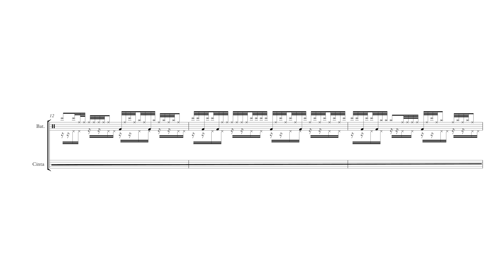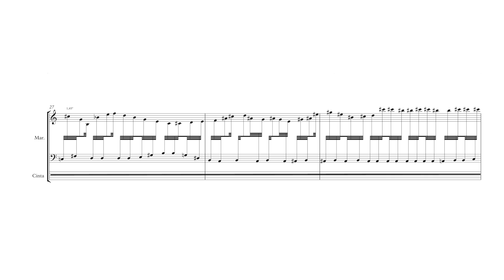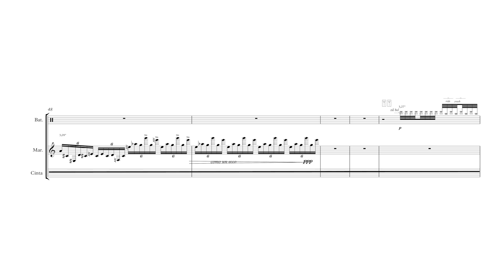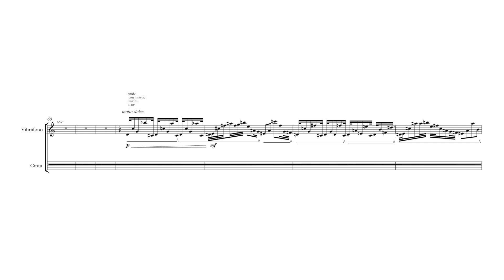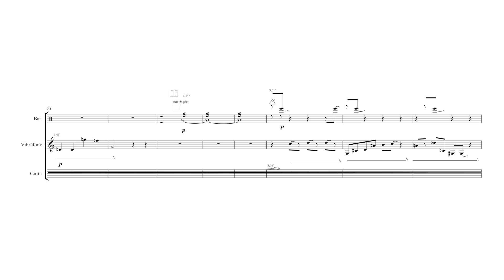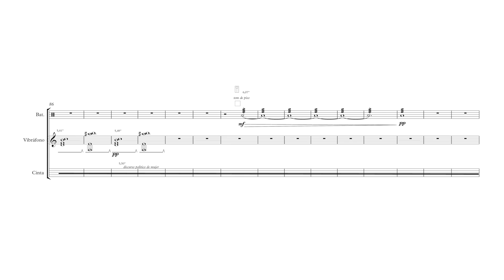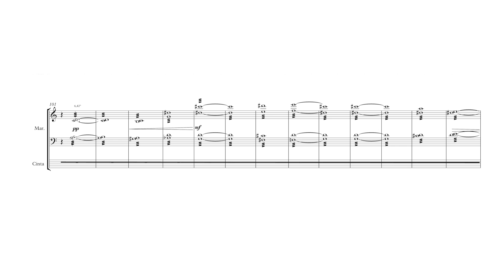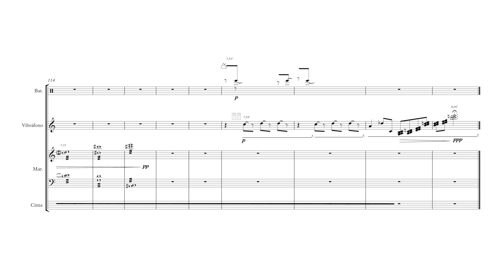Juan David Garduño - Discurso político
Juan David Garduño

Discurso político (2020)
for electronic media and multi-percussion

Performed by: Tania Sofía Velez

"Work based on the composition of a collage of dreamlike elements, or extracted from the omes that are had in dreams, political speeches and sounds of the mass media that tries to emulate the daily experience of being exposed to these at all times , even in the conscious, own or collective subconscious. "